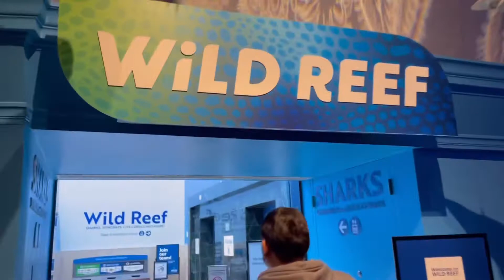Shedd Aquarium Chicago